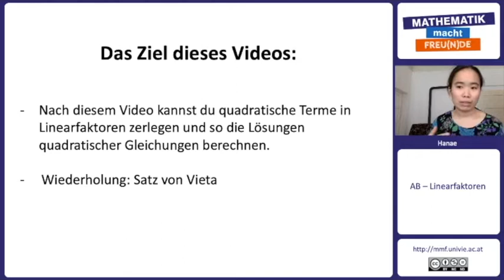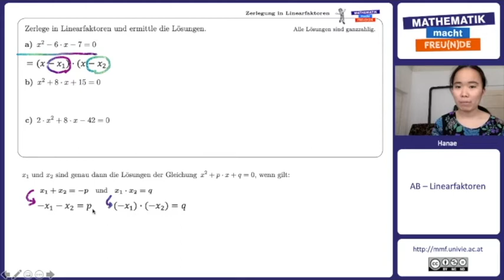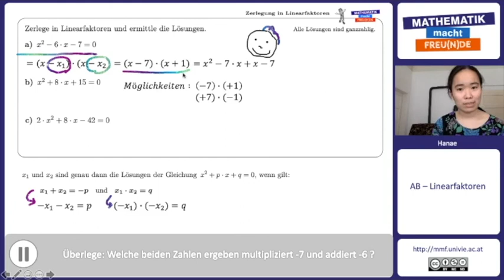Zerlegung in Linearfaktoren I